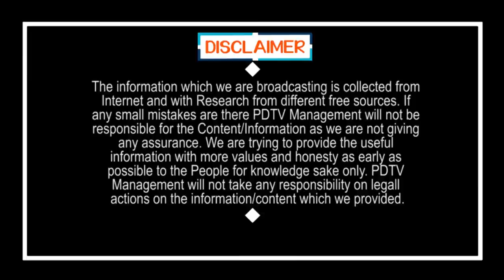CM Jagan Decision Shock to Kamma's | జగన్ ఒకే ఒక్క నిర్ణయంతో.. కమ్మ వర్గానికి గట్టి దెబ్బ..!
జగన్ ఒకే ఒక్క నిర్ణయంతో... కమ్మ వర్గానికి గట్టి దెబ్బ..! | CM Jagan Decision Shock to Kamma's | PDTV News